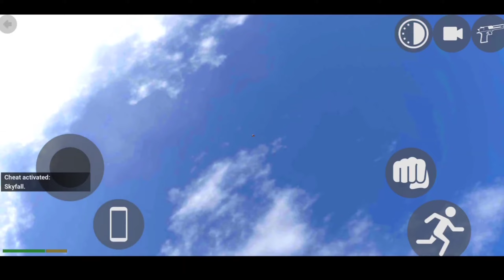New guns | New police car | Indian bikes driving 3d | Indian bikes driving 3d new guns update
finely CLOTHE CHANGING option and LAMBORGHINI AVENTADOR new update indian bikes driving 3d

thakur gaming

Indian Bikes Driving 3d Android Gam... All New Update INDIAN BIKE DRIVIN...

INDIAN BIKE DRIVING 3D GAMES VI...

All New Update Of indian bike drivin...

aeroplane update